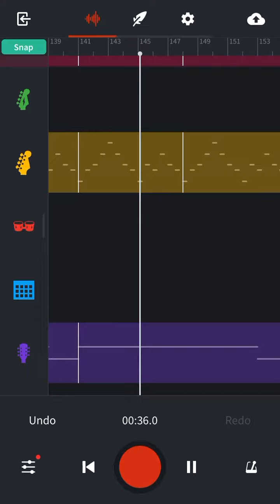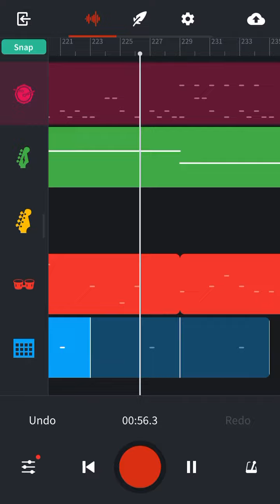You Diss Track Part 2 (Instrumental)